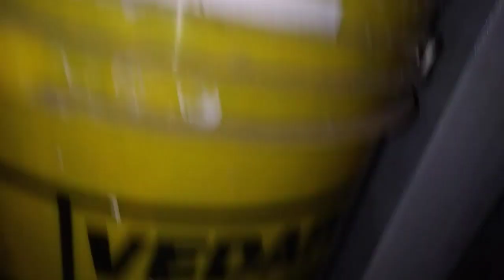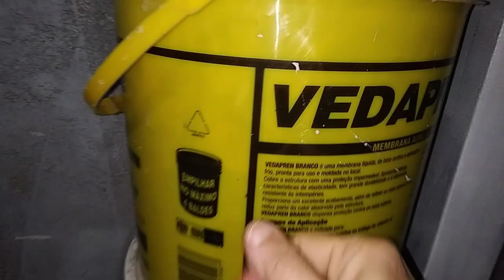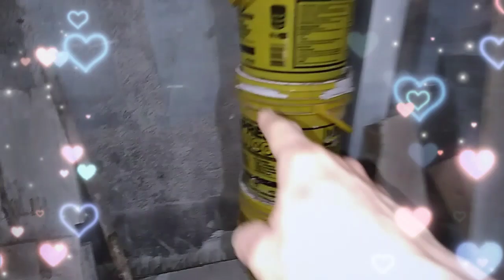faça você mesmo sua compostagem adubo orgânico natural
composteira caseira com folhagens e sobras de legumes picadinhos vc produz substrato adubo orgânico natural para jardim na laje @sebastiaoaredis816